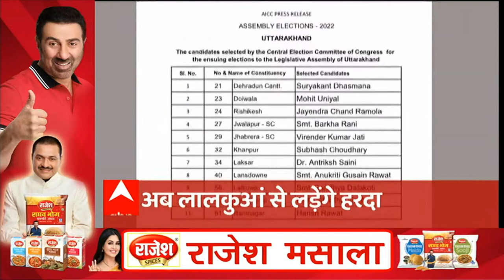HEADLINES: जाटों को साधने की कोशिश करेगी BJP, पश्चिमी यूपी फतेह के लिए Amit Shah करेंगे दौरा